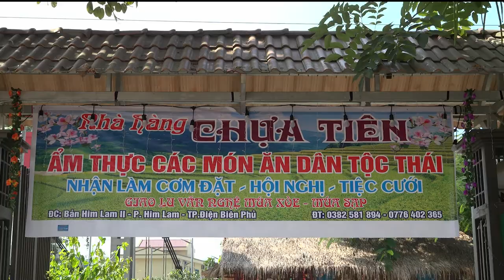Dự án Sản xuất, kinh doanh Chẳm chéo - Hương vị Tây bắc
Dự án tham dự vòng chung kết Cuộc thi ý tưởng khởi nghiệp học sinh sinh viên giáo dục nghề nghề nghiệp - Startup Kite năm 2022